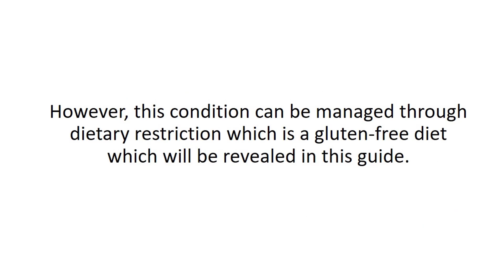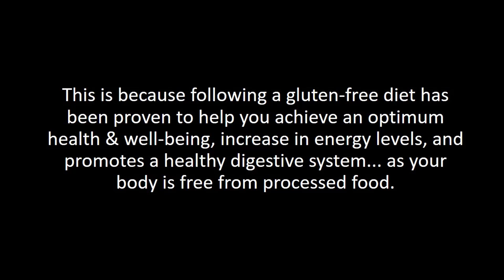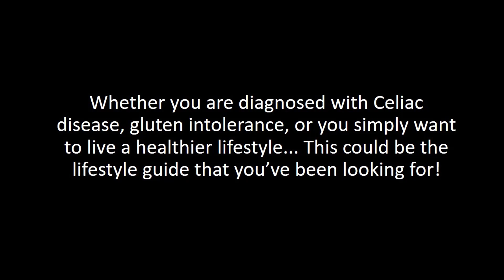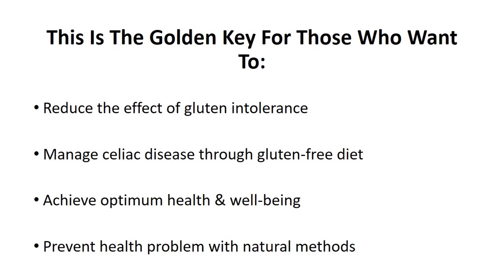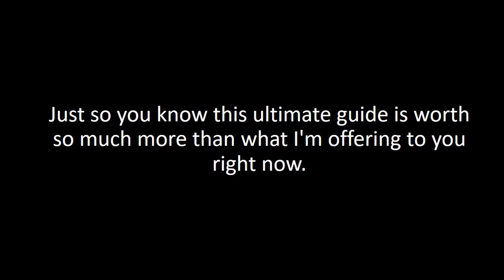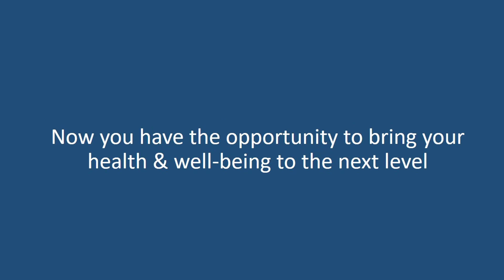Gluten Free Lifestyle Diet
About millions people around the world are affected by gluten intolerance and celiac disease. Gluten intolerance or it’s severe form, the Celiac disease is an immune reaction to eating gluten, which is a protein found in wheat, barley, and rye.
This immune reaction causes damage to the small intestine’s lining and prevents the absorption of crucial nutrients that you need.
There is no cure for gluten intolerance and the more serious celiac disease.However, this condition can be managed through dietary restriction which is a gluten-free diet which will be revealed in this guide.
  Discover How A Gluten-Free Lifestyle
Can Help You Achieve
Optimum Health & Well Being
The Best Diet For Celiac Disease, Gluten Intolerance, Or Simply For A Better Health!
Here is what you will discover in this ebook:
* What to do if you are diagnosed with celiac disease or gluten intolerance?
   * How to shop for delicious & tasty gluten-free alternatives of your favorite food
   * 12 types of food to avoid that contains high-level of gluten
  *  The 14 gluten-free flours you can use as a substitute to wheat flour
  *  7 toiletries you need to pay attention as it may secretly contain gluten
  *  20 foods you must have food on your shelves all the time when following a gluten-free diet
  *  How to eat out & socialize even when you are on a gluten-free diet
   * Tips for going out on a date and still remain gluten-free without ruining your night.
   * 4 types of gluten-free friendly restaurant (fast food is on the list too!)
   * 8 types of food you need to be aware of that may contain ‘hidden gluten’
   * How to travel with a gluten-free diet & still enjoy your vacation
  *  How to handle yourself emotionally if you are diagnosed with Celiac Disease.
   * 10 ways how Celiac Disease is making your life difficult and how to deal with it
  *  8 tips to convert your favorite sweets into a gluten-free food
 *  5 tips to make good substitutions in your recipes